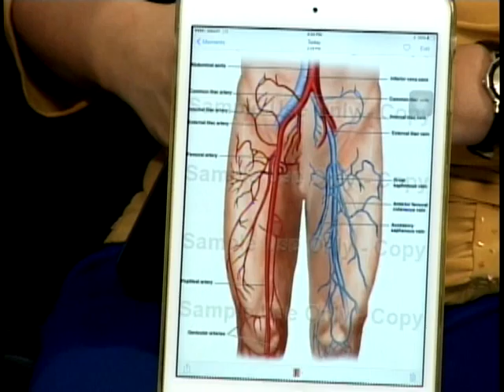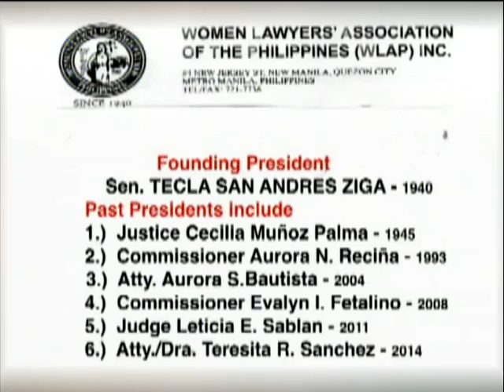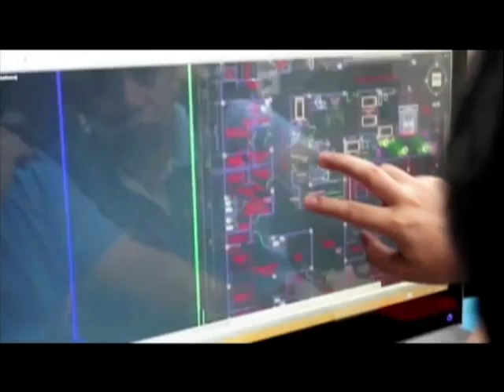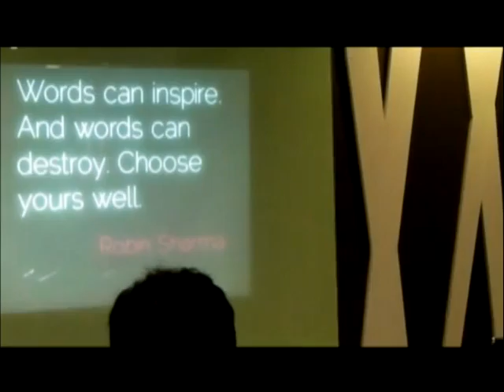Vasculitis: Stranglehold in Life?